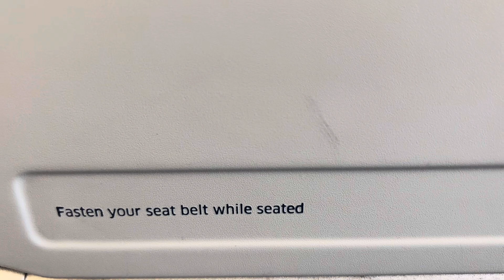CanCun | Mexico 🇲🇽 | Travel | Friends | Vacation | Trip